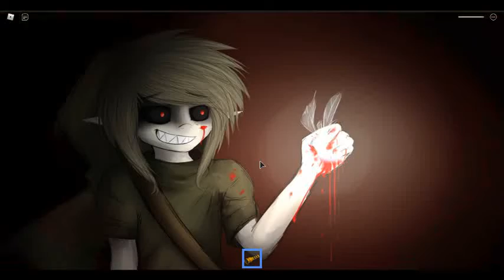she is scary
what niws